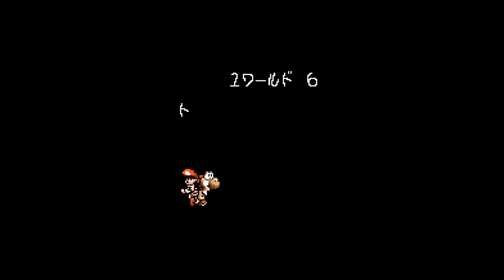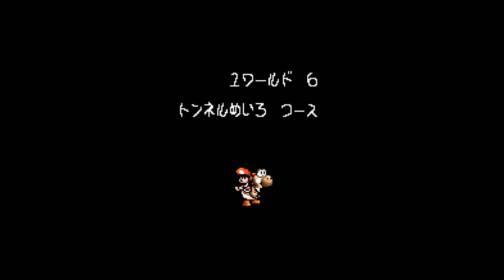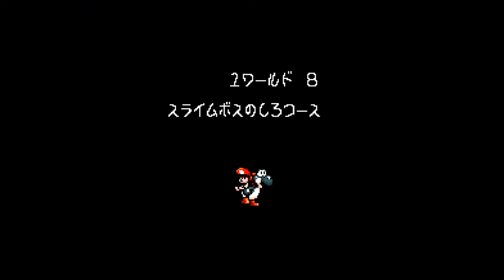ys_romX_0 (Part 3)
Recorded on August 20 again, this time i did the reminder of world 1, struggled half the video with the castle and didn't show many glitches but instead showed more unfair level design decisions that i'm glad weren't on the final release.